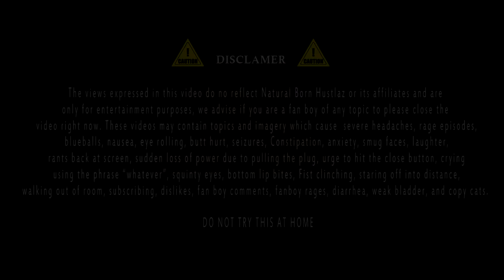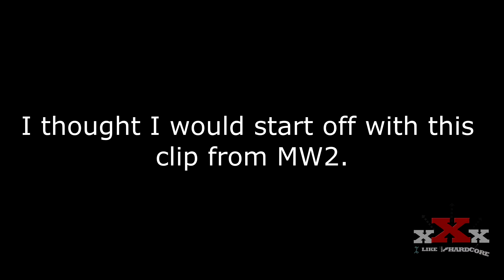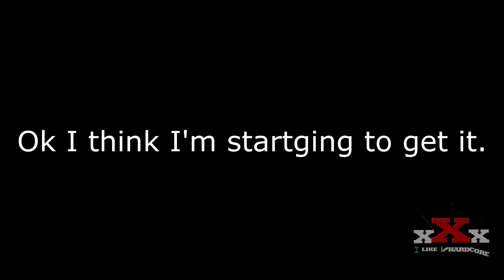Beware of Transposed Warefare pt1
This only covers a few off the games released, Call of Duty seems to just be about  a quick buck these days and its apparent they know the ship is sinking.
I couldn't really put my finger on it, or in it but over time have you got the feeling something hasn't been right with Call of Duty games for sometime now? Well it all makes sense. Apparently its being Transposed.

No order:
COD- WAW
COD MW2
COD Ghost
COD BO
COD BO2
COD BO 3
COD Infinite Borefare